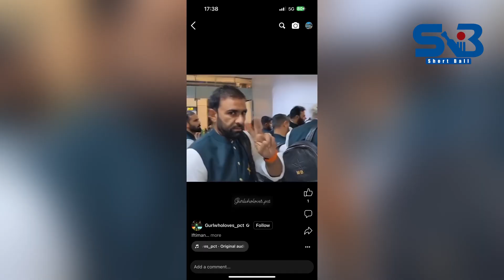Miss behaving with Pakistan cricket chacha Basher